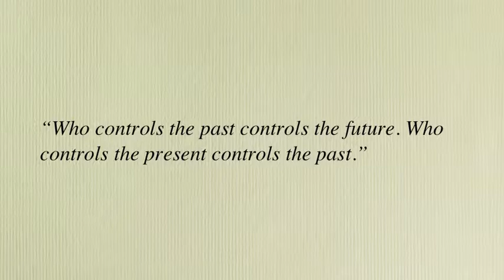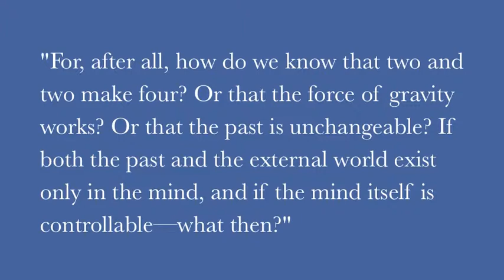Baltin on Books 1984- OFFICIAL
1984 Baltin on Books